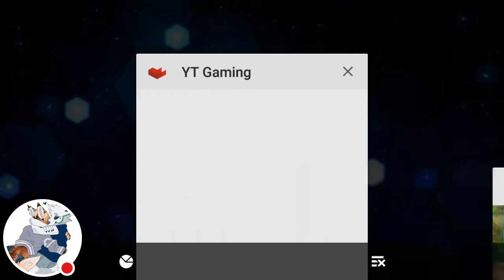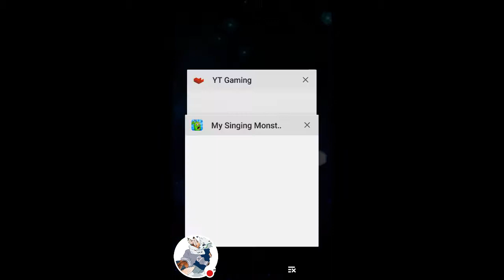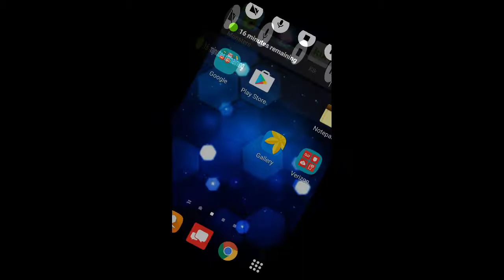I don't know what this is | MY SINGING MONSTERS SHENANIGANS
F I L L E R